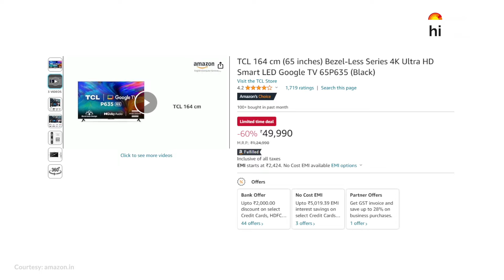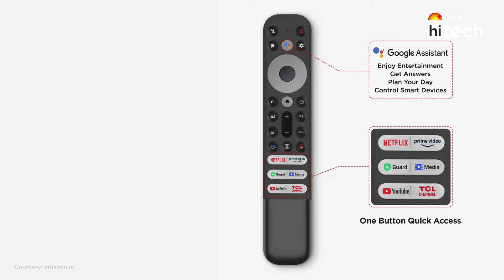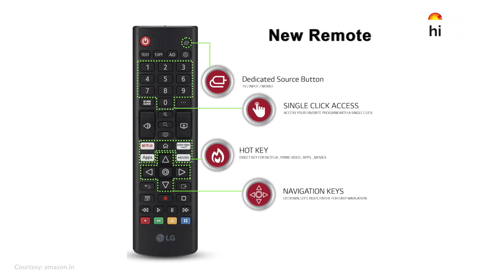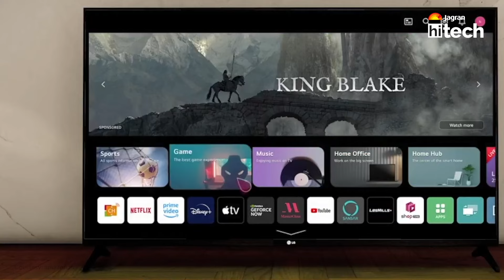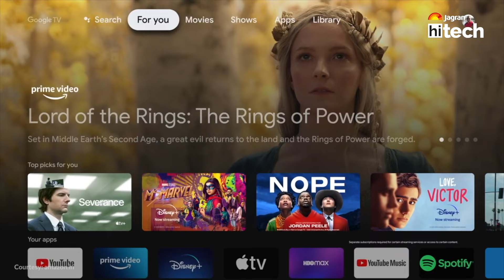Affordable Big Screen TV | Best 65inch Budget Smart TV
Dreaming of a cinematic experience at home but on a tight budget? This video unveils the BEST Budget 65-Inch TVs in India for 2024! We'll navigate the market to find impressive picture quality, essential features, and amazing value for your money.

Unlock entertainment on a grand scale with our top picks:

Sharp & Clear Viewing: Discover TVs with stunning picture quality, whether it's Full HD (1080p) for crisp visuals or 4K (UHD) for incredible detail, especially for larger screens. (Consider including visuals comparing Full HD and 4K resolution)

Smart TV Essentials: Find TVs with user-friendly smart platforms like Fire TV Stick, Google TV, or webOS for easy access to your favorite streaming apps.

Hidden Gems Revealed: Uncover impressive TVs from up-and-coming brands that offer amazing features and value without breaking the bank. (Consider including a before-and-after price comparison of a hidden gem)

Brand Reputation: We'll highlight brands known for reliability and customer service to ensure a stress-free purchase.

Resolution: Choose Full HD for a sharp picture or 4K for stunning detail, especially for closer viewing distances.
Smart TV Platform: Consider your preferred interface and content library when choosing a smart platform.
Connectivity: Ensure the TV has the ports you need, like HDMI, USB, and Wi-Fi, to connect your devices.
Brand Reputation: Research brand quality and customer reviews for a reliable product.

Remember, the best budget 65-inch TV for you depends on your needs and budget! Watch our video for in-depth reviews, comparisons, and expert buying tips to help you find the perfect big-screen entertainment solution without burning a hole in your wallet!

List of Best 65inch Smart TV 2024:

1. iFFALCON 55 inches 4K Smart TV iFF55U62
2. Xiaomi 55 inches  Vision Series 4K TV
3. TOSHIBA 55 inches 4K Smart QLED TV